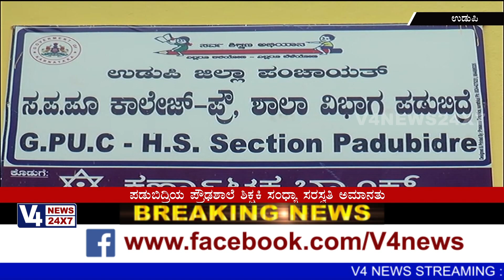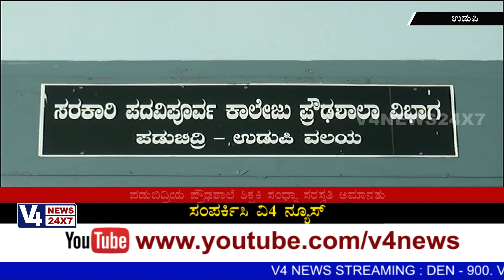ಮೇಲಾಧಿಕಾರಿಗಳ ಅದೇಶ ಉಲ್ಲಂಘನೆ ಪಡುಬಿದ್ರಿಯ ಪ್ರೌಢಶಾಲೆ ಶಿಕ್ಷಕಿ ಅಮಾನತು.